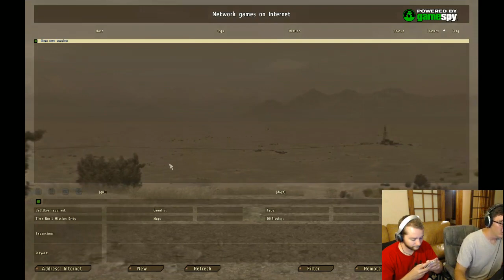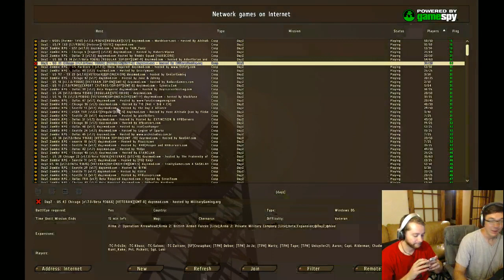Drink Along with Dan and John - June 13th Part 1: Game of Game of Thrones | WikiGameGuides